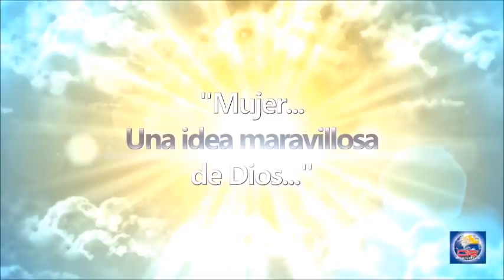Devoción Matutina Para Damas - 28 de Mayo del 2019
JEZABEL

LA PEOR MADRE DEL MUNDO

¿Qué paz puede haber con las fornicaciones de Jezabel, tu madre, y sus muchas hechicerías? 2 Reyes 9:22 (RV95).

En 2017 se cumplió el centenario del nacimiento de una poetisa española. Tuve la oportunidad de asistir a una exposición en su honor y leer algunas de sus obras. En sus textos, ella manifiesta que se sentía como una criada porque su madre le asignaba el aseo de toda la casa. Esto trajo a mi mente una especie de carta titulada La madre más mala del mundo, donde una hija se quejaba de las labores que su madre la obligaba a hacer y otras amigas no hacían; pero cuando crece, decide seguir el ejemplo de su madre para convertirse en la madre más mala del mundo”, pues gracias a eso, se convirtió en una persona de bien.

No se puede decir lo mismo de los hijos de Jezabel. Todos tuvieron un final violento, ya que vivieron como ella. De Ocozías se dice que “hizo lo que ofende al Señor, porque anduvo en los caminos de su padre y de su madre” (1 Reyes 22:52, NVI). El mismo Elías lo recriminó: “¿Acaso no hay Dios en Israel a quien puedas consultar?” (2 Reyes 1:16, NVI), pues había mandado a unos mensajeros a consultar a Baal-zebub, dios de Ecrón, acerca de su salud. Ocozías murió conforme a la Palabra de Dios, y como no tenía hijos, su hermano Joram ascendió al trono.

Joram fue reprendido por el profeta Eliseo, que le dijo: "¿Qué tengo yo que ver contigo? ¡Vete a los profetas de tu padre y a los profetas de tu madre!" (2 Reyes 3:13). Este monarca fue asesinado por Jehú, un oficial de su ejército, después de dirigirle las palabras del texto bíblico de hoy (2 Reyes 9:22). Luego fue a cumplir las palabras de Elías y mató a Jezabel, quien murió orgullosa de ser adoradora de Baal, asesina, dictadora, genocida, narcisista, soberbia. Años más tarde, murió su hija Atalía quien, obsesionada por el poder, mató a los miembros de su familia, ¡aun a niños!, a fin de reinar en solitario (2 Reyes 11).

El tiempo revelará "la extensa influencia resultante de la educación de los hijos como cumplimiento de la responsabilidad que Dios ha encomendado a los padres” —CN, 13.

¡Que Dios nos ayude a llevar a los niños a Jesús! -GM